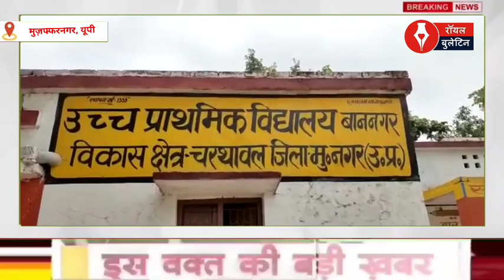मुजफ्फरनगर: उच्च प्राथमिक विद्यालय में कुछ असामाजिक तत्वों ने की शर्मनाक हरकत, जांच में जुटी पुलिस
मुजफ्फरनगर। जनपद में स्थित एक उच्च प्राथमिक विद्यालय में कुछ असामाजिक तत्वों ने देर रात विद्यालय परिसर की दीवारों पर आपत्तिजनक बातें लिखकर सनसनी फैला दी। घटना की जानकारी सुबह सवेरे उस समय हुई जब विद्यालय का स्टाफ विद्यालय में पहुंचा जिसने देखा कि विद्यालय की दीवारों पर अशोभनीय बातें लिखी हुई थी और स्कूल प्रांगण में आपत्तिजनक सामग्री भी पड़ी हुई थी, जिसके चलते स्कूल प्रशासन ने जिसकी सूचना पुलिस प्रशासन को दी।
दरअसल मामला नगर कोतवाली क्षेत्र के बाननगर गांव में स्थित उच्च प्राथमिक विद्यालय का है जहां देर रात कुछ असामाजिक तत्वों ने विद्यालय की दीवारों पर आपत्तिजनक बातें लिखकर सब को अचंभे में डाल दिया। सुबह सवेरे स्टॉप के  विद्यालय पहुंचने पर इस घटना की जानकारी हुई जिसके चलते विद्यालय के अध्यापकों ने जिसकी सूचना पुलिस को दी। पुलिस ने मौके पर पहुंचकर दीवारों पर लिखी हुई आपत्तिजनक बातों को मिटवाकर अपनी जांच शुरू कर दी है। वही विद्यालय स्टाफ के मुताबिक विद्यालय में पहले भी शरारती तत्वों ने कई बार तोड़फोड़ की घटना को अंजाम दिया है जिसके चलते विद्यालय में कहीं बाहर आपत्तिजनक सामग्रियां भी पड़ी मिली है जिसके चलते ये ज़ाहिर होता है कि कुछ शरारती तत्व विद्यालय परिसर में आकर शराब का सेवन भी करते हैं।
विद्यालय के अध्यापक संदीप शर्मा ने बताया कि आज जैसे ही स्टाफ स्कूल में आया तो देखा कि जो फुलवाड़ी विद्यालय में लगा रखी है, वह टूटी हुई थी और विद्यालय की जो दीवारें हैं उस पर अश्लील बातें लिखी हुई थी जो कि बिल्कुल अशोभनीय थी। जिसके बाद ग्राम प्रधान को बुलाकर विद्यालय के स्टाफ द्वारा पुलिस को इसकी जानकारी दी गई। इससे पहले भी स्कूल में चीजों को तोड़ना, पेड़ों को तोड़ना जैसी हरकतें होती रही है, कुछ शरारती तत्व यहां पर शराब का सेवन भी करते हैं जिनकी खाली बोतले विद्यालय परिसर में पड़ी हुई मिलती है। विद्यालय जब तक खुलता है तब तक तो कोई नहीं आता लेकिन उसके बाद का पता नहीं यहां कौन आता है और इस तरह की हरकत करता है। यह बहुत है अशोभनीय है जिसे बिल्कुल भी बर्दाश्त नहीं किया जा सकता है। एसपी सिटी अर्पित विजयवर्गीय ने बताया कि आज कोतवाली क्षेत्र स्थित एक विद्यालय की सूचना आई थी कि कुछ असामाजिक तत्वों ने विद्यालय की दीवारों पर कुछ अपशब्द लिखे हैं। सूचना पर पहुंची पुलिस ने विद्यालय में जाकर सबसे पहले उन शब्दों को मिटाया गया, उसके बाद मामले की जांच शुरू कर दी है। जो भी इस मामले में सम्मिलित पाया जाएगा उसके विरुद्ध कठोर कार्रवाई की जाएगी।